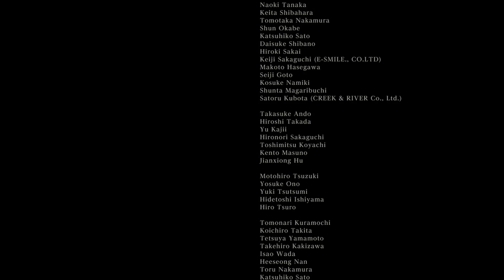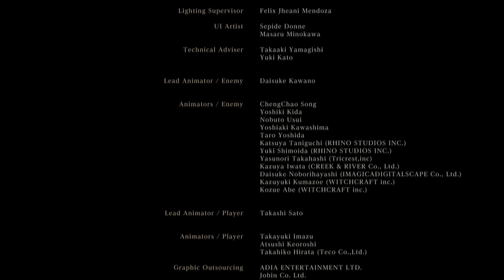Bloodborne: 100% Run - Series Finale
This is my second playthrough of Bloodborne for PS4. This run is my pretty much Plat 100% run. By this time, I've mastered most of the game in my own way. Once again threaded cane is the main weapon. And we go through the DLC and things. So have fun and enjoy.

Bloodborne belongs to From Software.